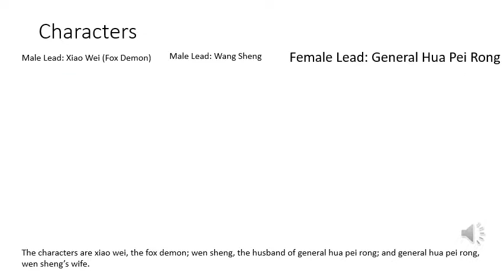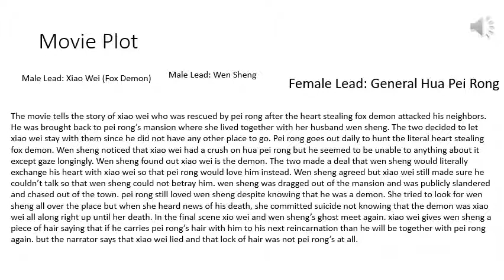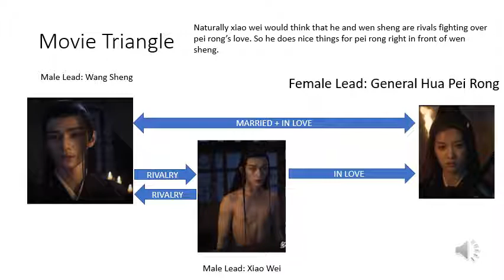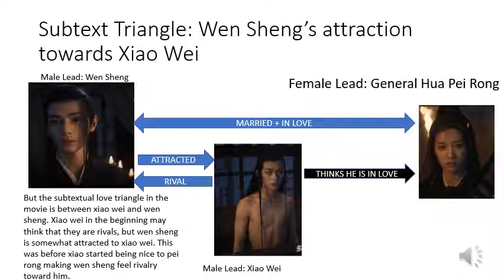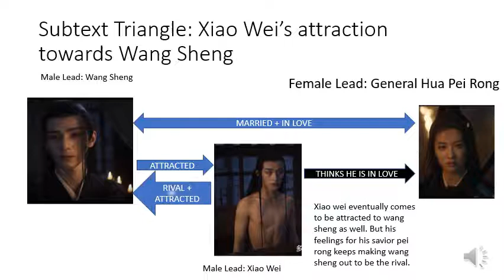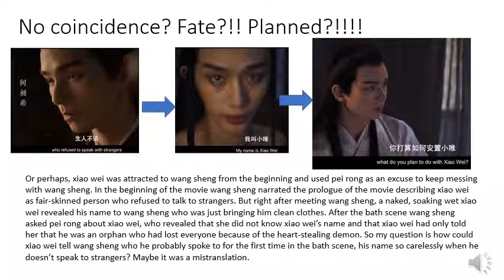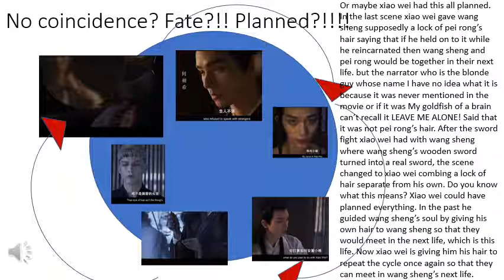A Gayest Straight BL Movie (Wang Sheng and Xiao Wei)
This is an analysis of the Chinese movie titled Painted Skin. It can be found on Youtube. It ships the rivals in love. This is the second version and it has audio. I will upload another video continuing the analysis of Painted Skin.